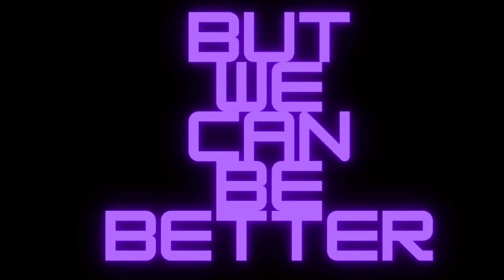Gfuel Atari 2600+ Energy Drink Mix Review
Welcome To Part 3 Of The First Core Of My New Series Monthly Flaming Fist Gfuel Marathon The Last 2 Videos Are On Gfuel Flavors Based On Video Game Characters Or Consoles

Subscribe To @BlueDragonFistGaming   If You'd Like I'm Doing A Smash Bros Video Soon And Some Digimon And Pokémon Videos Soon As Well And I Have Some Yugioh Skits I'm Working On As Well

You Can Find Pretty Much All Gfuel Energy Drink Items On Campus Protein